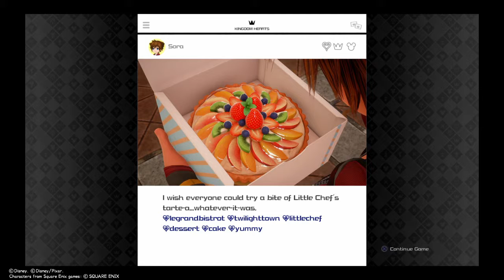Kingdom Heart 3 -episode 13 -Monsters Inc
Kingdom Heart 3 -episode 13 -Monsters Inc. the factory is in a mess ever since randall is back and a certain black slime that goes again but the search for boos door is a must, will the team find the door.

This video is a Solo Play of Kingdom Heart 3  by  Santos!